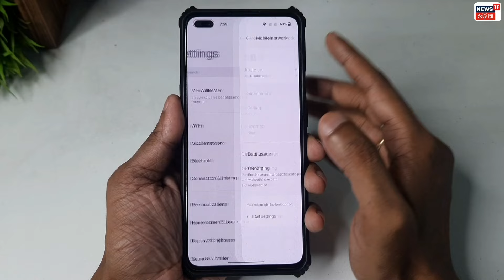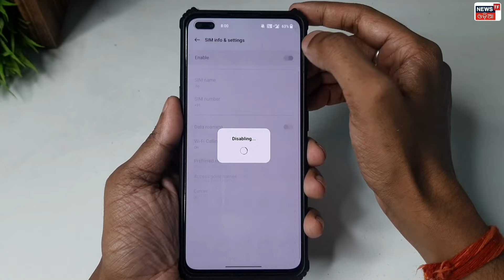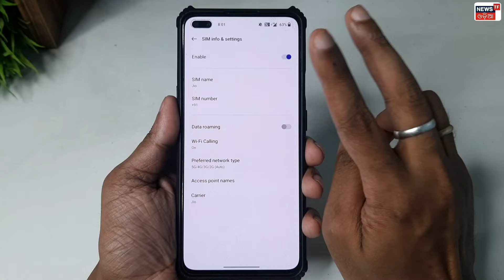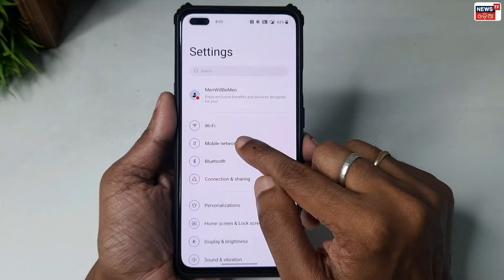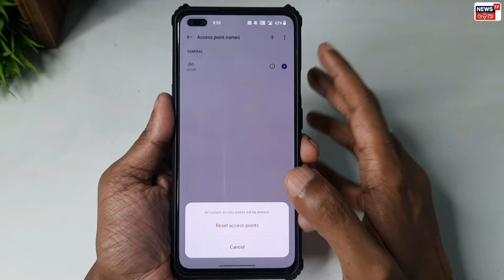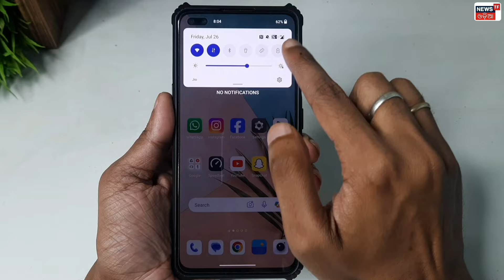Mobile Network Problem Solved 100% Working Method For All Mobile And Sim | NETWORK PROBLEM SOLUTION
🔴HASHTAGS USED:-

🔴QUERIES SOLVED:-

1) mobile mein tower nahin a raha hai
2) mobile mein tower nahin a raha hai kya karen
3) mobile mein tower nahin a raha hai kaise aayega